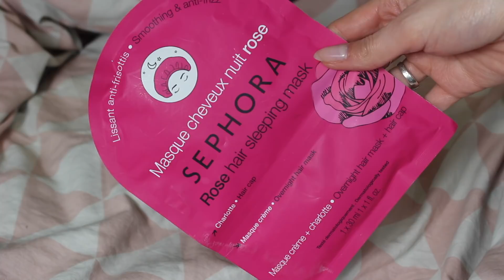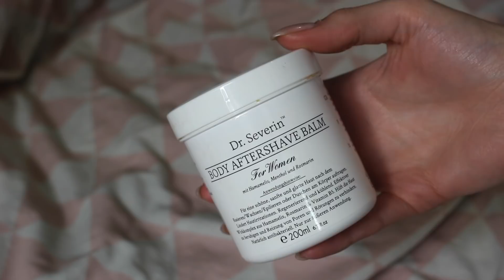MES DECEPTIONS BEAUTES DE 2017 👎👎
▶︎ INFOS PERSOS
- Je m'apelle Justine
- Je suis née le 22 mai 1993
- Je vis en Normandie
- Je filme avec un Canon EOS 700D
- Mes éclairages proviennent d'Amazon
- Je monte mes vidéos avec iMovie et Final Cut Pro